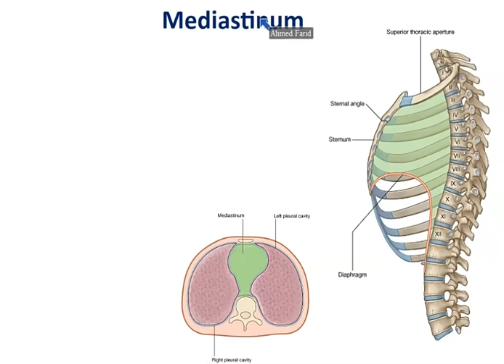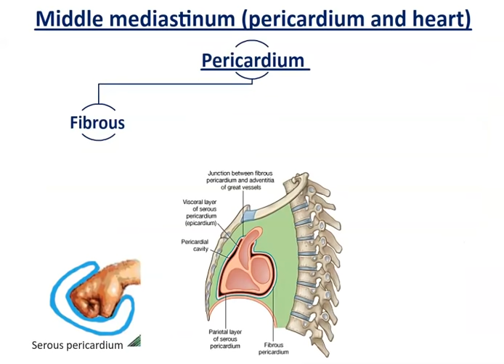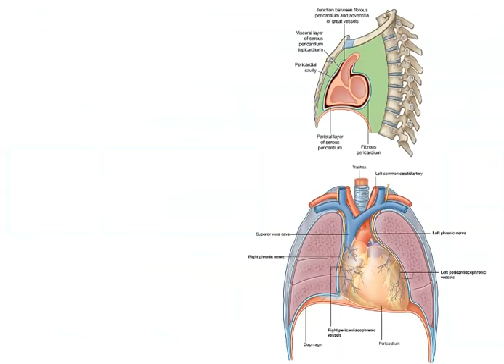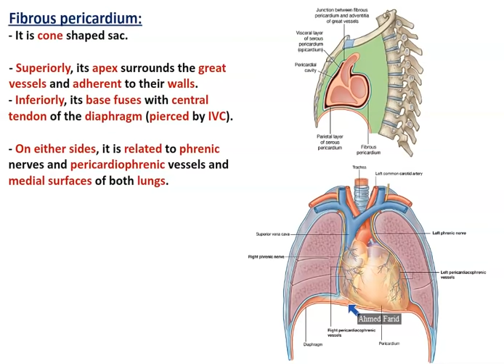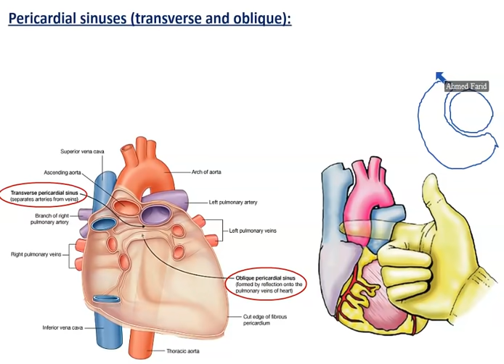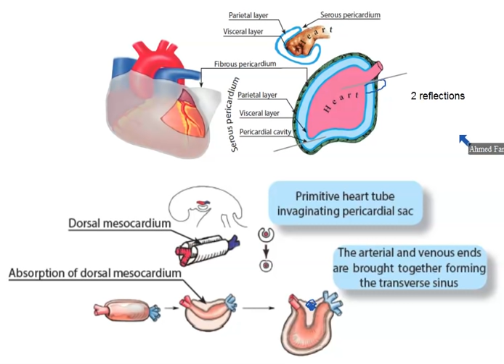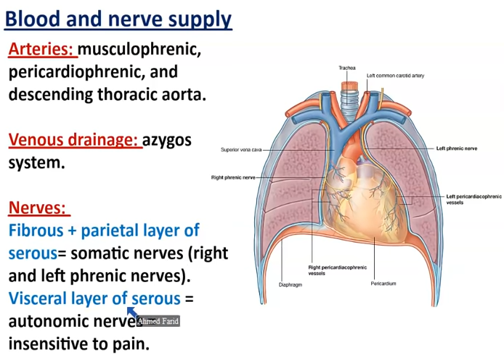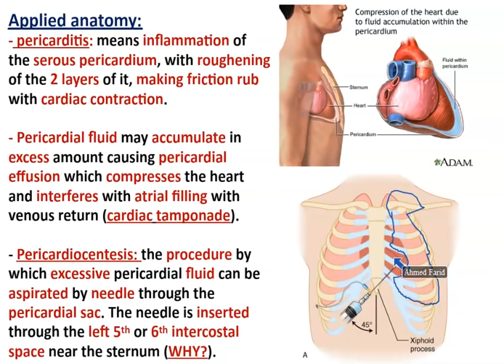Mediastinal Divisions with Anatomy of Pericardium - Dr. Ahmed Farid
Demonstration of divisions of the mediastinum.
Anatomy of the pericardium with its clinical relevance.